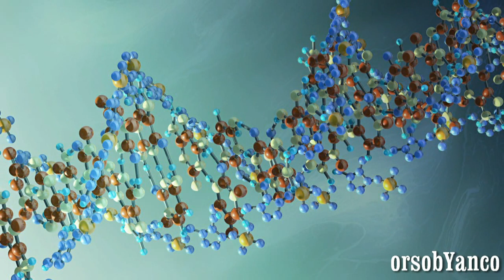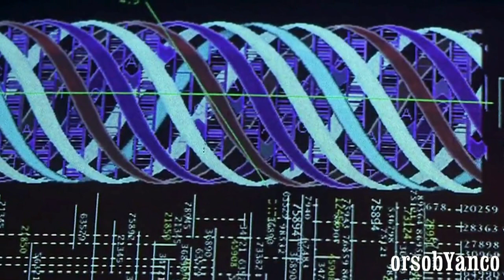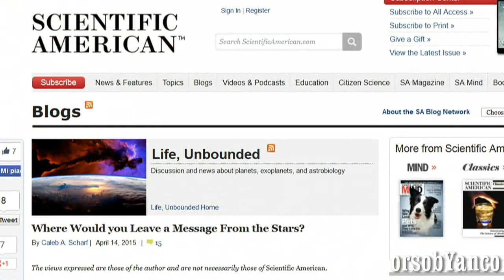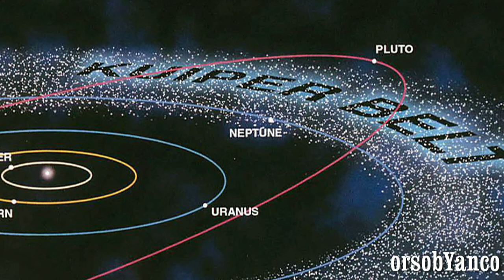NEL DNA UMANO SI NASCONDE UN MESSAGGIO ALIENO ? - MESSAGE FROM THE STARS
Samuel Arbesman matematico ed esperto di reti di fama internazionale,  prende in considerazione la straordinaria possibilità di cercare indizi di un'intelligenza aliena nel nostro DNA. E non solo nel DNA umano, ma nel codice genetico di tutti gli organismi viventi.

Where Would you Leave a Message From the Stars?
 recent article by Samuel Arbesman in the science magazine Nautilus discusses the extraordinary sounding possibility that – just perhaps – a search for extraterrestrial intelligence could be made by looking at our DNA.